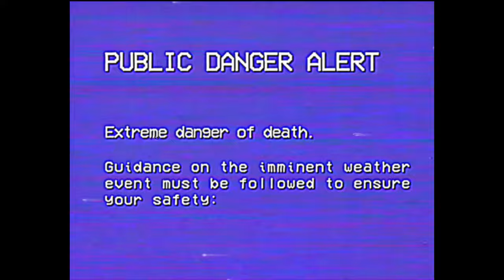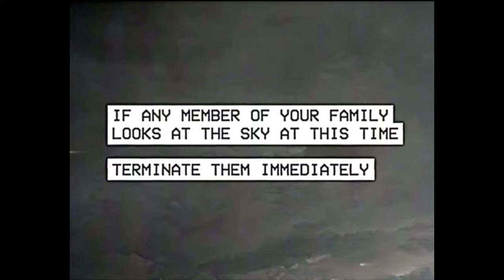Don't Look Up - SCP EMERGENCY ALERT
This EAS isn't based on any SCP in particular, but inspired by 'Local 58' and other similar analog horror videos! Bird Box is an inspiration too, it feels like it could have come straight out of the SCP universe.